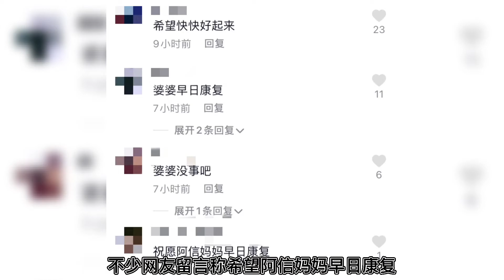45岁阿信妈妈出车祸！被机车撞倒血流不止，紧急送医现情况稳定